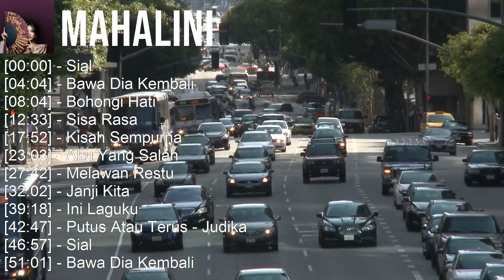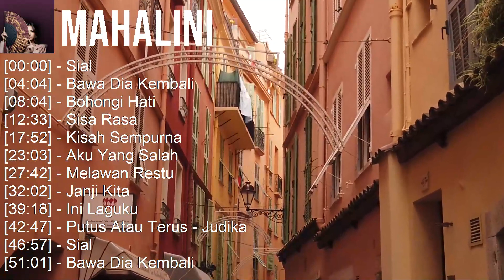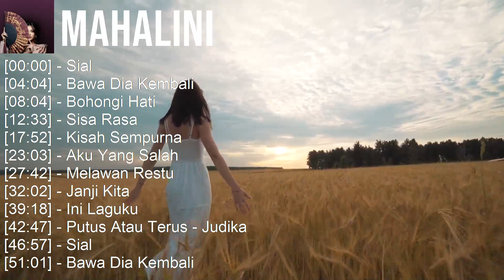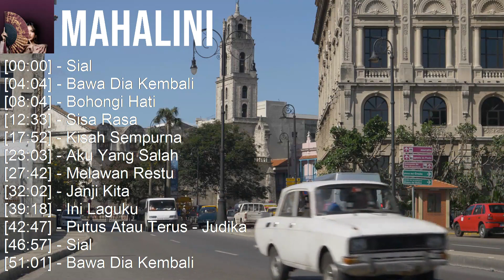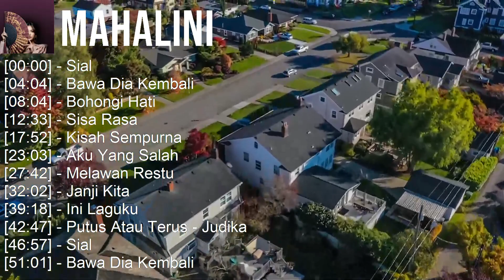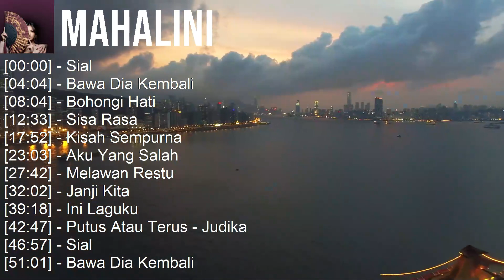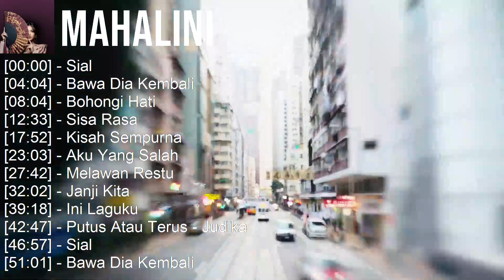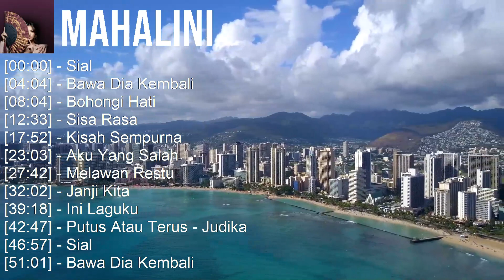M a h a l i n i 2023 - GREATEST HITS - TOP 10 BEST SONGS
[00:00:00] - 01. S̲i̲̲a̲̲l
[00:04:04] - 02. B̲a̲̲wa̲̲ D̲i̲̲a̲̲ K̲e̲̲mba̲̲li̲̲
[00:08:04] - 03. B̲o̲̲ho̲̲ngi̲̲ H̲a̲̲ti̲̲
[00:12:33] - 04. S̲i̲̲sa̲̲ R̲a̲̲sa̲̲
[00:17:52] - 05. K̲i̲̲sa̲̲h S̲e̲̲mpu̲̲rna̲̲
[00:23:03] - 06. A̲̲̲ku̲̲ Y̲a̲̲ng S̲a̲̲la̲̲h
[00:27:42] - 07. M̲e̲̲la̲̲wa̲̲n R̲e̲̲stu̲̲
[00:32:02] - 08. J̲a̲̲nji̲̲ K̲i̲̲ta̲̲
[00:39:18] - 09. A̲̲̲ku̲̲ Y̲a̲̲ng S̲a̲̲la̲̲h